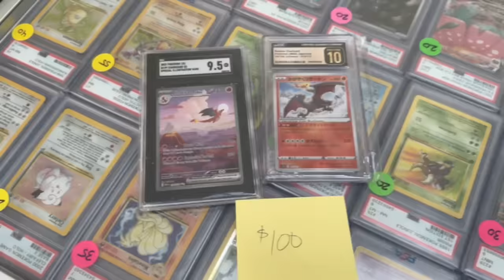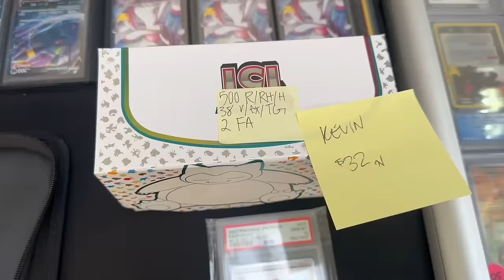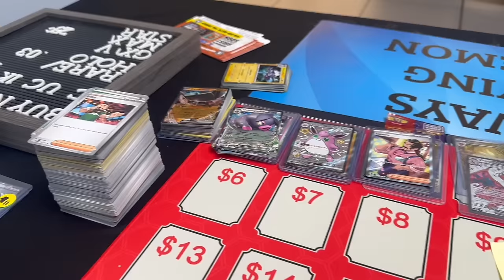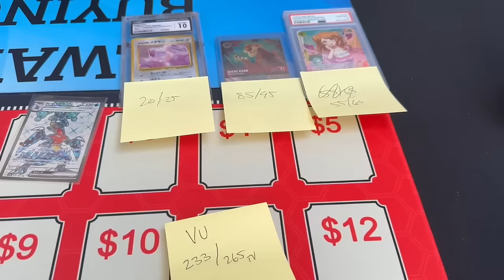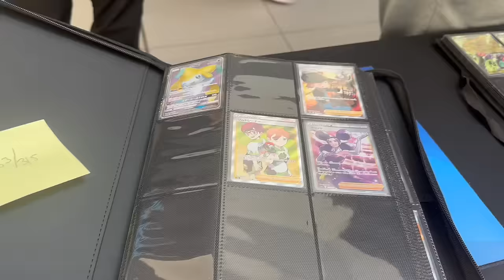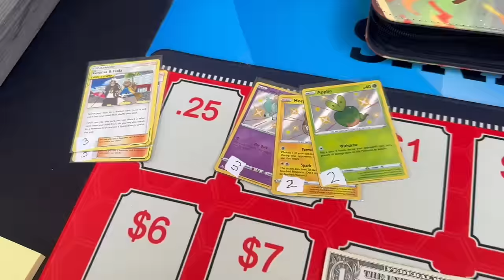SPENDING TIME WITH THE COMMUNITY ⏱️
Silicon Valley Card Show in San Jose, CA (Day 2) || February 25, 2024

Day 2 of the Westgate Show was much slower as there was a conflict of another 1-day show in the SF Bay Area.

Upcoming Shows:
Cow Palace Card Show (walking)
Cow Palace in San Francisco, CA
3/24

East Bay Card Show (walking)
Concord Plaza Hotel in Concord, CA
4/6

Sacramento Card Show (vendor)
Sacramento Convention Center
4/26 - 4/28

Are you looking for a buying playmat or want to create your own playmat?